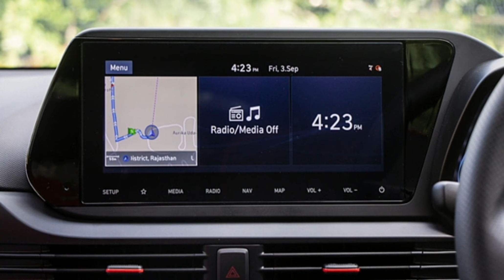Hyundai i20 N Line